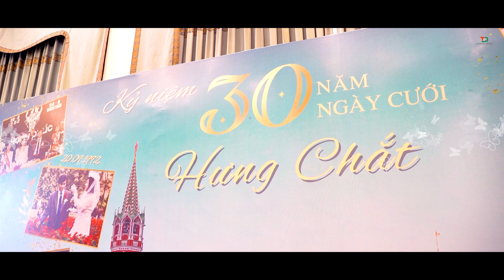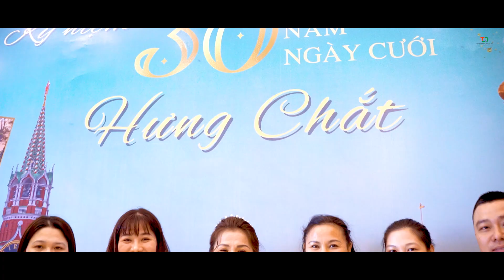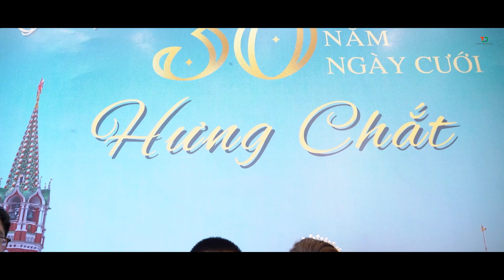Kỷ niệm 30 năm ngày cưới Hưng Chắt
Kỷ niệm 30 năm ngày cưới  Hưng Chắt 20/9/2022